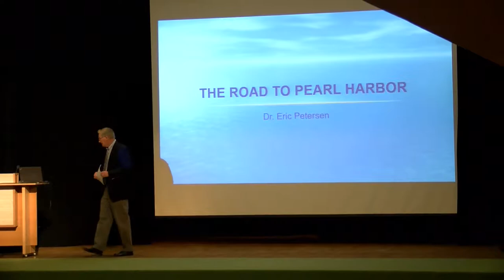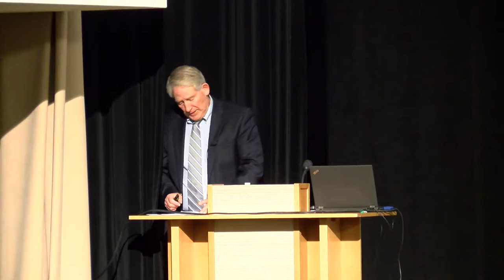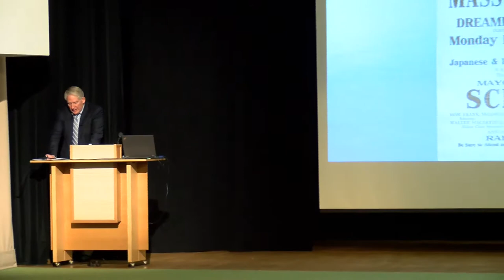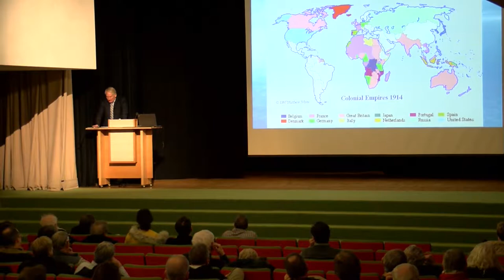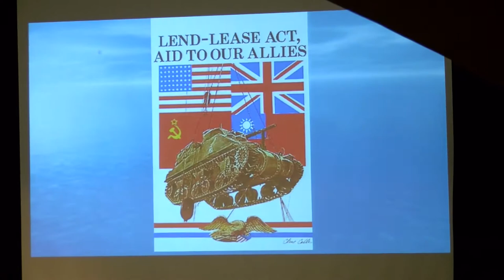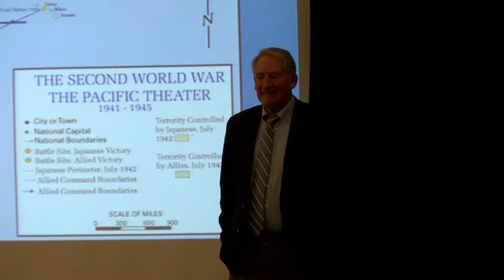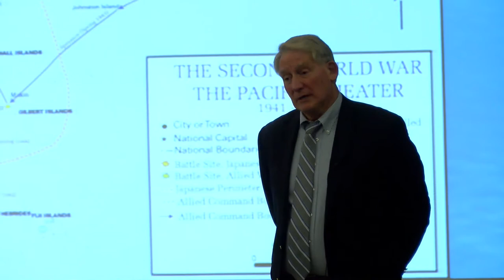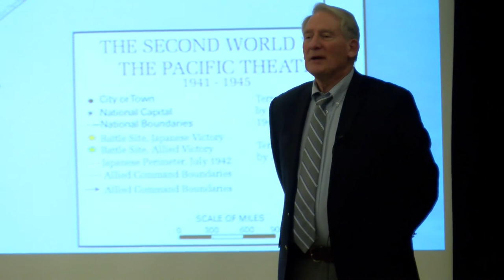Library Lecture Series | The Road To Pearl Harbor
A Lecture about the events that lead up to the bombing of Pearl Harbor.